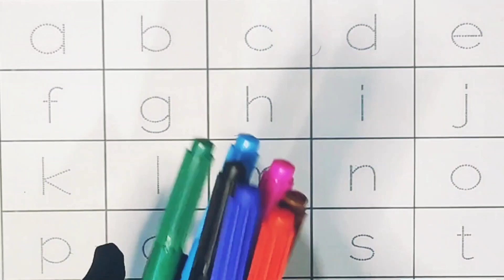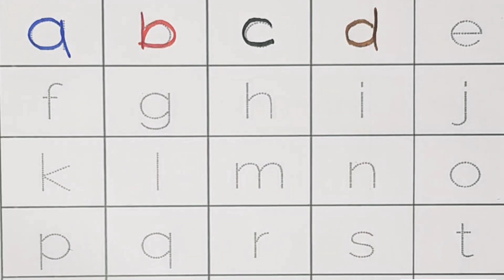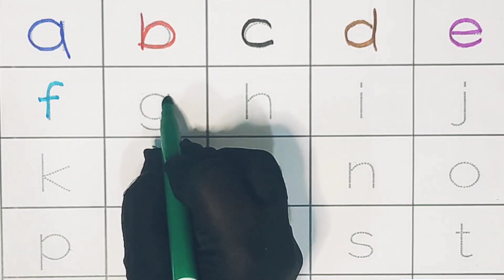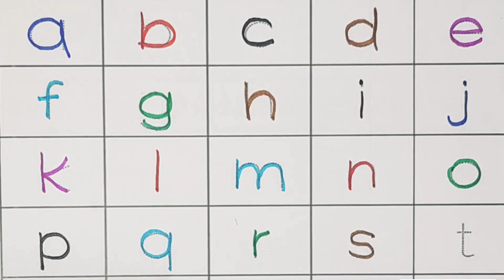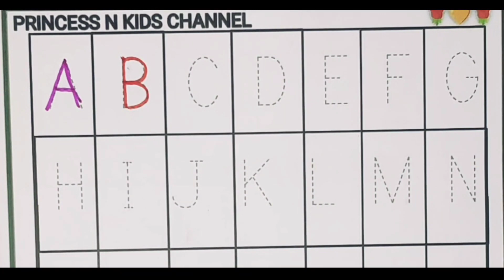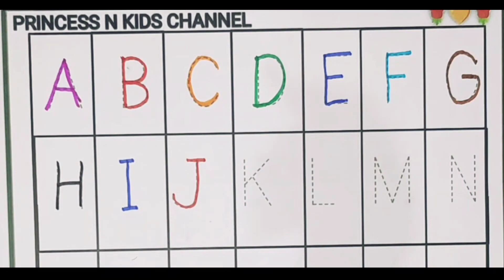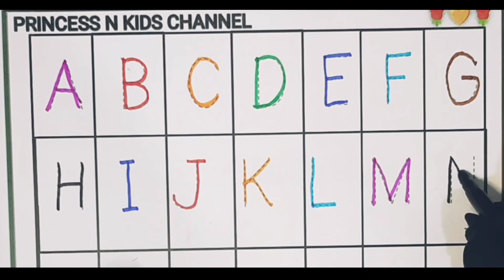a for apple b for ball, abcd, alphabets, phonics song, अ से अनार, English varnmala, abcd rhymes, 123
a for apple b for ball, abcd, alphabets, phonics song, abcd rhymes, counting, ginti, 123, 1 to 100

Alphabet | Princess N kids | abcd | a for apple b for ball | phonics song | nursery rhymes | abcd song

Your query 👇

1. abc
2. abcd
3. abcde
4. a for apple
5. a for apple b for ball
6. a for apple b for ball c for cat
7. a for apple b for ball c for cat d for dog
8. a for aroplane
9. a for aroplane b for banana
10. a for aroplane b for banana c for car
11. a for apple
12. abcdefg
13. English alphabet
14. abcd cartoon
15. a for apple bi for boy
16. alphabet songs
17. a for apple a for ant
18. nursery rhymes
19. a for apple song
20. abc songs for children
21. abcd rhymes
22. a for apple b for ball c for cat d for dog
23. abcd alphabet
24. k se kabutar kha se khargosh
25. a for apple b for badka apple
26. a se anar aa se aam
27. a for apple b for ball
28. abcd
29. a for apple wala
30. a b c d e f g
31. abcd varnamala
32. a se anar in hindi
33. k se kabutar
34. Alphabet songs for children
35. abc alphabet songs
36. abcd varnamala
37. english varnamala
38. english alphabet
39. A for apple
40. kids alphabet
41. alphabet for kids
42. abc song
43. a for apple b for ball c for
44. alphabet song
45. apple apple
46. abcd abcd
47. ए फाॅर एप्पल
48. ए फाॅर एप्पल की स्पेलिंग
49. ए फाॅर एप्पल बी फाॅर बाॅल सी फाॅर कैट डी फाॅर डाॅग
50. ए फार एपल
51. एबीसीडी
52. ए फाॅर एप्पल बी फाॅर बाॅल सी फाॅर कैट
53. अ से अनार आ से आम
54. क से कबूतर ख से खरगोश
55. ए फाॅर एप्पल बी फाॅर बाॅय
56. वर्णमाला
57. Mantu Study Class
58.
59.
60.
61.
62.
63.
64.
65.
66. a b c d
67. abcd song
68. abcd cartoon
69. cartoon
70. abc song
71. Apple
72. abcd wala cartoon
73. abcd abcd abcd abcd
74. b for ball
75. abcd video
76. alphabet
77. abcd a for apple
78. abc cartoon
79. a for apple wala
80. ice cream
81. a b c d song
82. bacchon ki abcd
83. abc abc
84. abcd ka videos
85. abcd ka new video
86. abcd today video
87. abcd 2022
88. a for Apple new video 2022
89. a for apple b for ball today video
90.
91.
92.
93. most popular video abcd
94. a for apple important video
95. today abcd
96. mantu study class ka video
97. abcd mantu study class
98. bacchon ka abcd video
99. a for aeroplane b for banana video
100. a for apple b for ball c for cat d for dog e for elephant